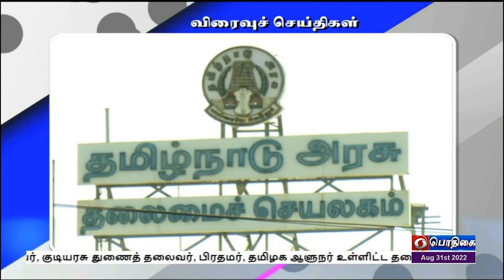பொதிகை காலை 11.00 மணி விரைவுச் செய்திகள் [31.08.2022]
1)நாளை முதல் நெல்கொள்முதல்

2) பசுமை இலக்கு நிர்ணயம்

3) தோல் தொழில் கொள்கை

4) படைப்புகளை வெளியிட நிதி

5)விநாயகர் சதுர்த்தி : டிஜிபி ஆலோசனை

6)தவிக்கும் குட்டியானை

7) வெள்ள அபாய எச்சரிக்க‍ை

8) செப். 21 வரை விண்ணப்பம்